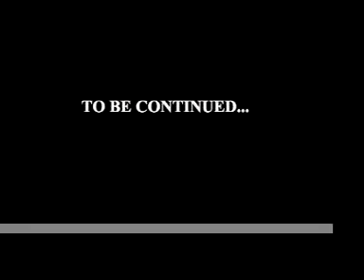Black focused schools Toronto-STOLEN FROM AFRICA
meeting held last night @ Northview S.S

here is what people had to say about black focused schools

DOWNLOAD S.F.A MIX-TAPE HERE!! TORONTO SAVES HIP-HOP!!